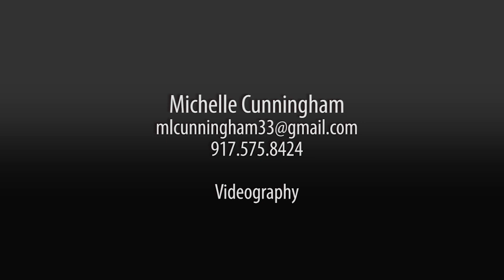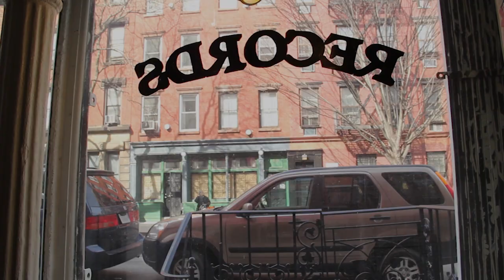REEL 2 Webseries & Events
Cinematography